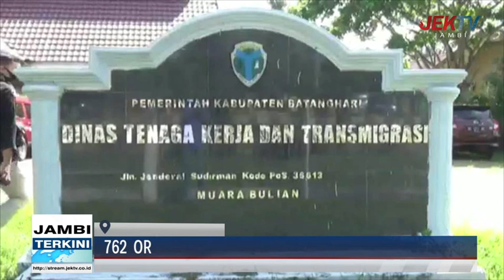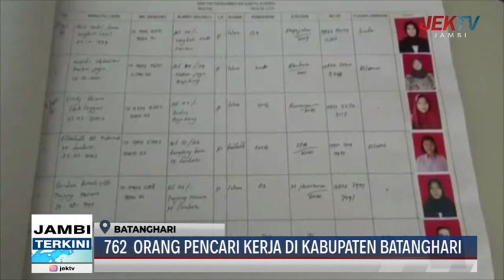762 ORANG PENCARI KERJA DI KABUPATEN BATANGHARI